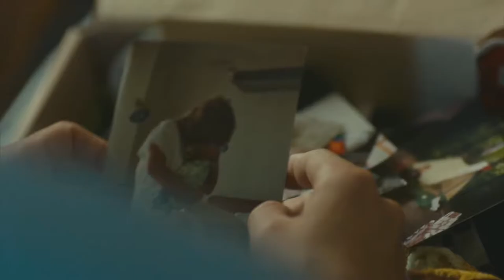SOLLERS POINT - 2018 Trailer FHD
LED Force - Movie trailer